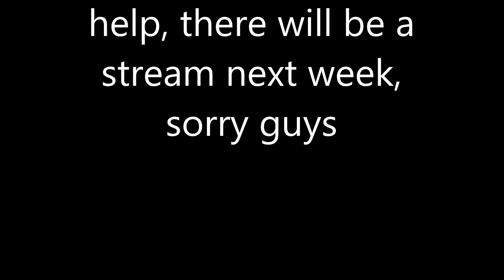No Stream Today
Family is moving some stuff and they asked me to help, there will be a stream next week.

I gotta a discord, but I'm really bad at using it, join the spoon army